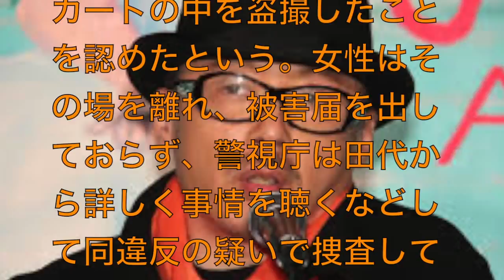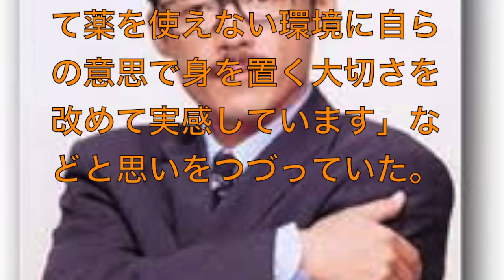【田代まさし】書類送検！やってることがエゲツないッ！！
タレント田代まさし（５８）が今月６日、東急電鉄二子玉川駅のホームで、持っていた携帯電話で女性のスカートの中を盗撮していた疑いがあると、ＴＢＳが報じた。警視庁は、東京都迷惑防止条例違反の疑いで、田代を書類送検する方針という。

　警視庁によると、同駅のホームで女性を盗撮している男がいると通報があり、警察官が駆けつけたところ、現場にいた田代が女性のスカートの中を盗撮したことを認めたという。女性はその場を離れ、被害届を出しておらず、警視庁は田代から詳しく事情を聴くなどして同違反の疑いで捜査して書類送検する方針。